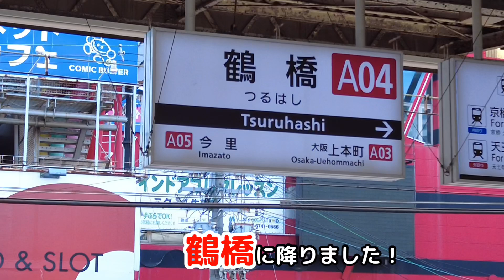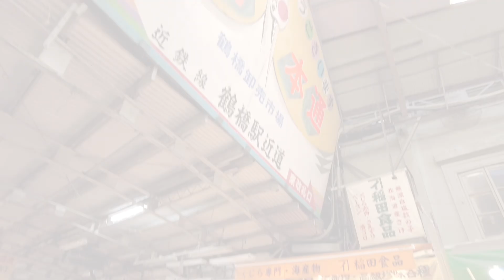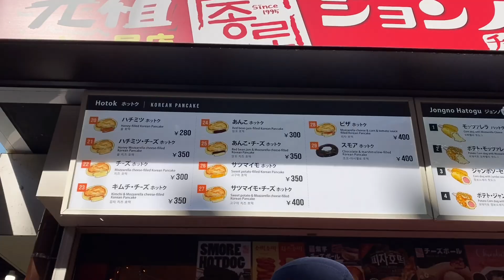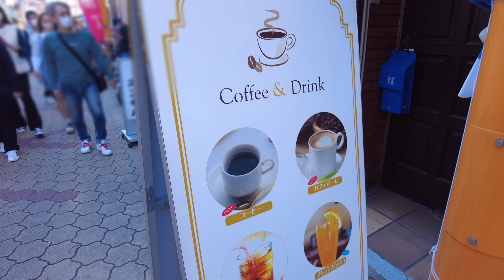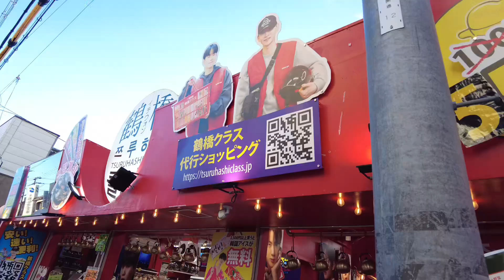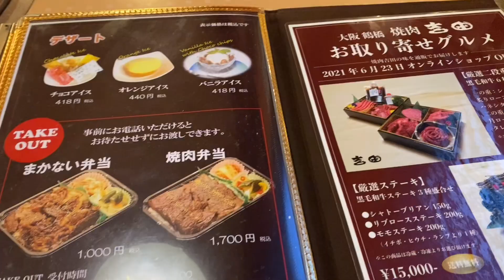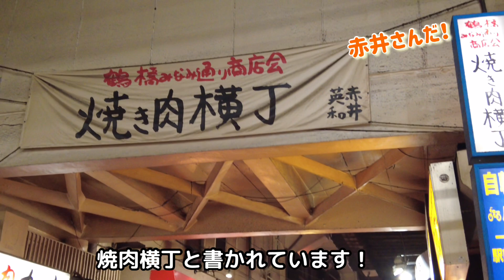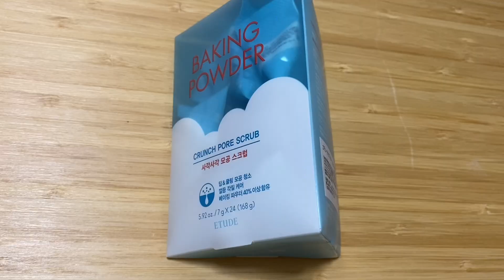【女ひとり】鶴橋・コリアンタウンに行って爆食する1日【鶴橋名物グルメ】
今回は鶴橋にやって来ました！
コリアンタウンの食べ歩きもして、爆食しました笑
ぜひご参考にいただければ幸いです。

このチャンネルでは、女ひとりで旅やお出かけをするチャンネルです。

りっちゃんねるを応援してくださる方、一緒に盛り上げていただける方を募集中です🙋‍♀️
詳細は以下よりご確認くださいませ♪

🔶 鶴橋まぐろ食堂
大阪府大阪市東成区東小橋3-18-9
(JR・近鉄鶴橋駅より徒歩3分)
※2023年から約30m近くに移転

(JR・近鉄鶴橋駅より徒歩5分)

大阪府大阪市生野区桃谷4-6-13
(JR・近鉄鶴橋駅より徒歩10分)

大阪府大阪市生野区桃谷3-9-6 1F

大阪府大阪市生野区桃谷3-8-16

🔶ジョンノハットグ&ホットグ 大阪2号店
大阪府大阪市生野区桃谷3-7-16

大阪府大阪市生野区桃谷3-7-18

大阪府大阪市生野区桃谷4-5-14

🔶純喫茶 エンゼル
大阪府大阪市生野区桃谷4-5-12

大阪府大阪市生野区桃谷5-4-21

大阪府大阪市生野区桃谷5-4-20 1階
(JR・近鉄鶴橋駅より徒歩13分)

大阪府大阪市生野区桃谷5-3-19
(JR・近鉄鶴橋駅より徒歩14分)

大阪府大阪市生野区桃谷5-7-1 1F

大阪府大阪市天王寺区東上町3-15

各自お調べいただきご訪問をお願いいたします。
※メニューや料金は変動する可能性がございます。ホームページ等でお調べいただいてから訪問してください。